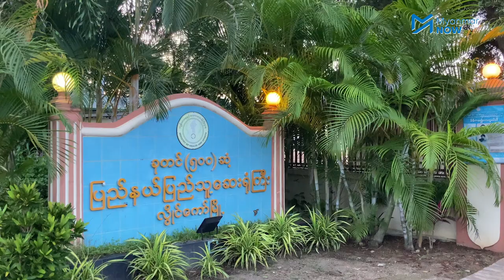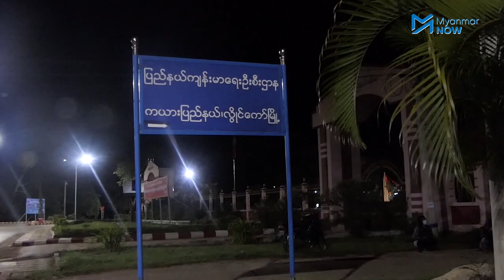ကယားပြည်နယ်မှ ကျန်းမာရေးဝန်ထမ်း ၂၀ ရန်ကုန်ကိုကူညီဖို့လာ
ရန်ကုန်မြို့က လူနာများကို ကုသရာတွင် အားဖြည့်ကူညီရန် ကယားပြည်နယ်မှ ကျန်းမာရေးဝန်ထမ်း ၂၀ သည် စက်တင်ဘာလ ၁၅ ရက်နေ့မနက်တွင် လွိုင်ကော်မြို့မှ ရန်ကုန်မြို့ကို ထွက်ခွာသွားပြီဖြစ်သည်။

ကယားပြည်နယ်အပြင် တခြားပြည်နယ်နှင့်တိုင်းဒေသကြီးများမှ ကျန်းမာရေးဝန်ထမ်းများသည်လည်း ရန်ကုန်မြို့ကို ကူညီအားဖြည့်ရန်အတွက် စက်တက်ဘာလ ၁၅ ရက်နေ့တွင် ရောက်လာကြမည်ဟုသိရပါသည်။